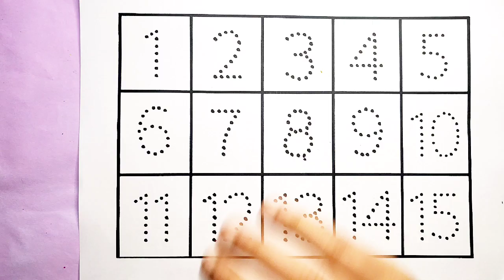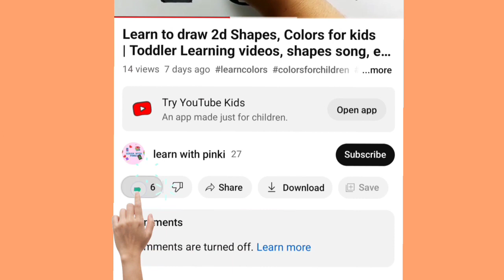1 to 100 counting, 1 to 100, Learn to count, One two three, 123 Numbers, 1 to 20 counting, part- 13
1 to 100 counting, 1 to 100, Learn to count, One two three, 123 Numbers, 1 to 20 counting, part- 13